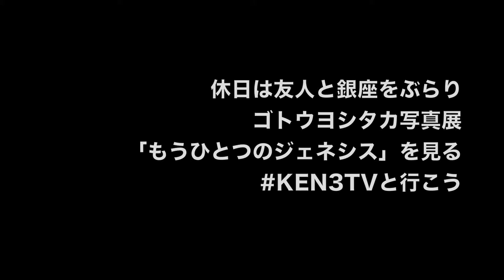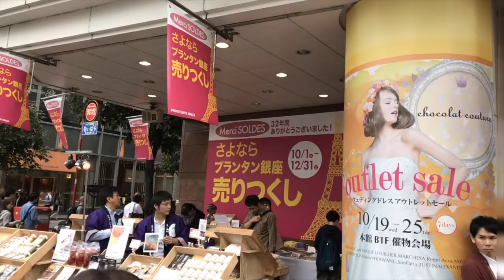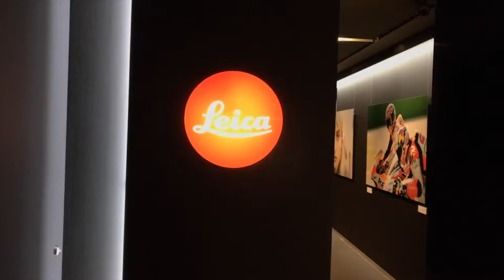休日は友人と銀座をぶらり・ゴトウヨシタカ写真展「もうひとつのジェネシス」を見る